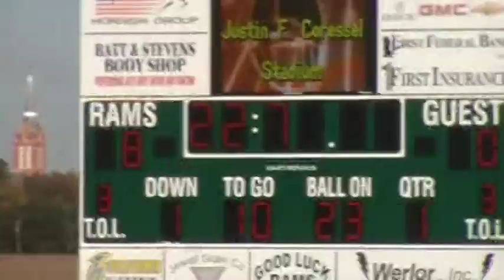2013-10-10 Brady's Almost Touch Down